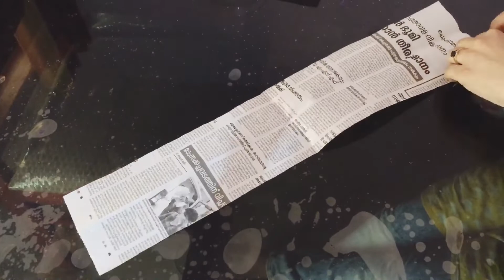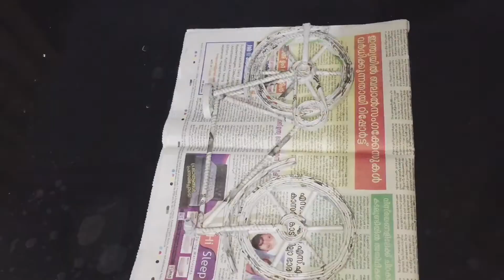News paper wall decor🚲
another news paper craft